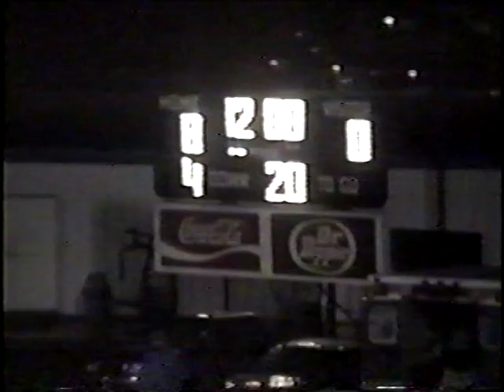Horn Lake at South Panola 96 Part 1 of 3